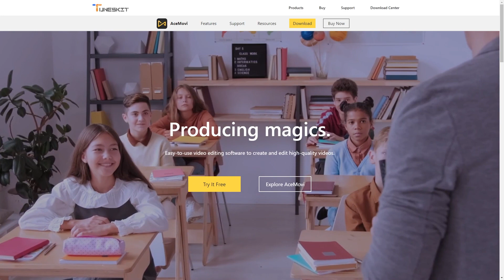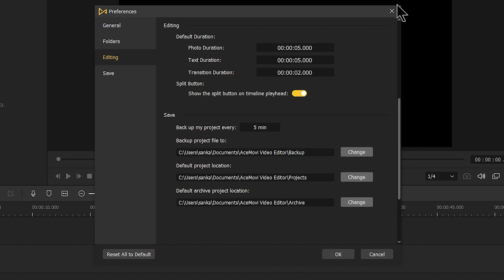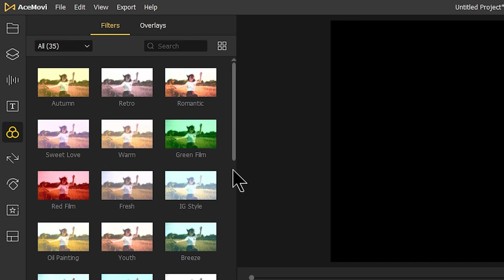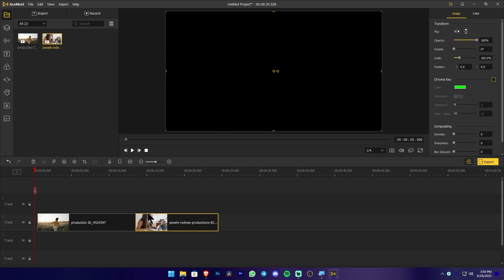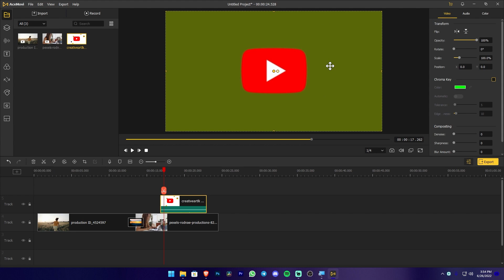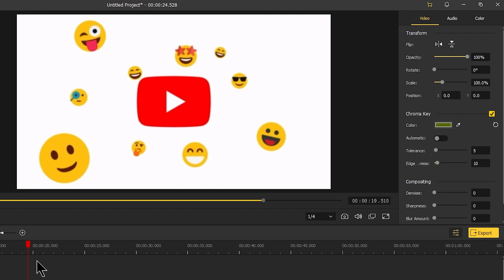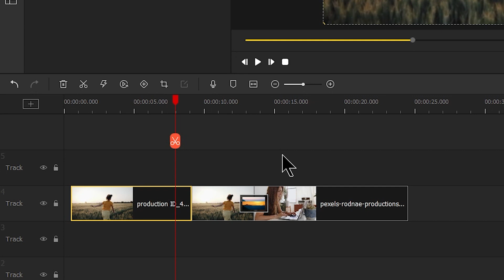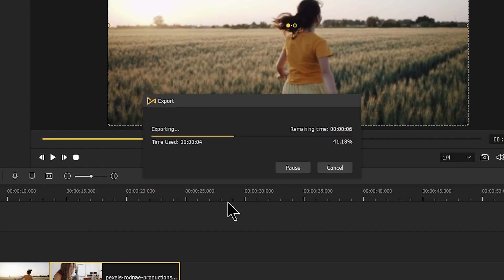Best Video Editor for Beginners TunesKit AceMovi Video Editor Review in Sinhala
◼️ Sony A7ii
◼️ Kit lens 28-70mm
◼️ 50mm-1.8

🔰CLK WORKSTATION
🔵CPU : Ryzen 5 5600X 6 Core
🔵GPU : NVIDIA GTX 1050ti 4GB
🔵RAM : 32GB, 16x2
🔵HDD : 512SSD + 2TB SATA